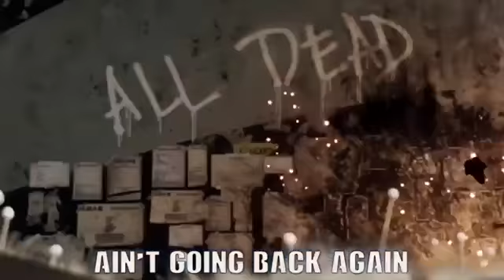Bo3 music video